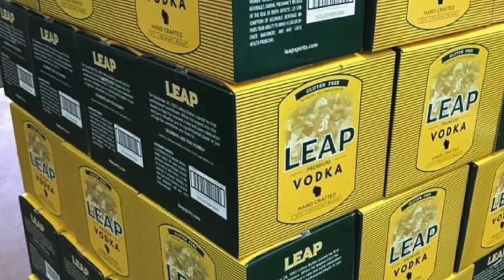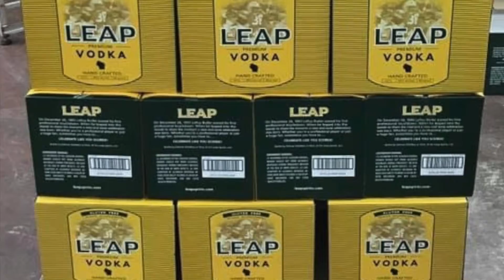Leap Vodka Bottling Video